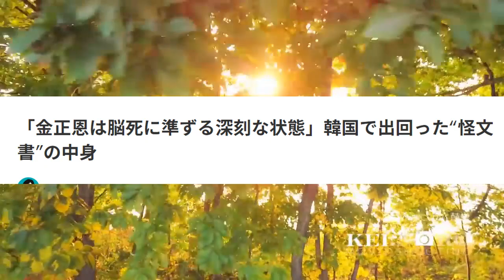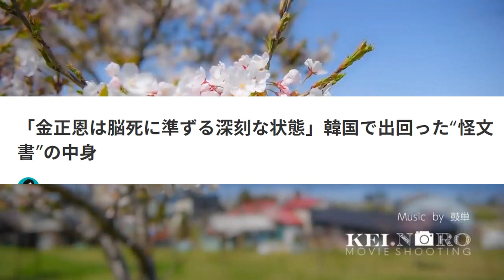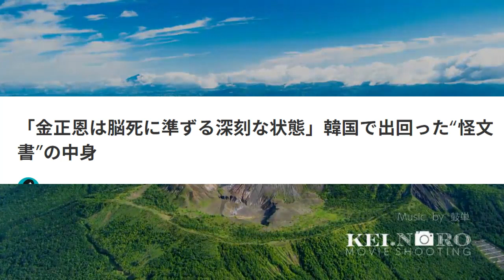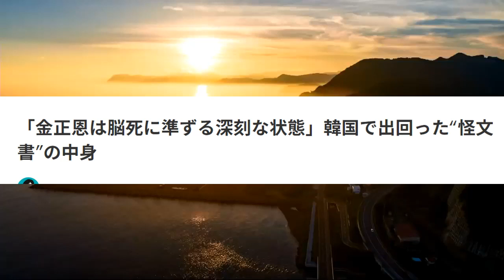【真🌸保守速報！】令和2年4月22日文春スクープ「「金正恩は脳死に準ずる深刻な状態」韓国で出回った“怪文書”の中身」国守衆 週刊文集引用元